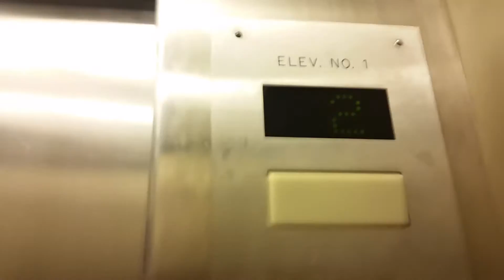Otis Elevator @ FYE in Philadelphia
Floors: 2 (1,2)
Capacity: 1800LBS/11 Persons
Doors: Double Speed Sliding Doors